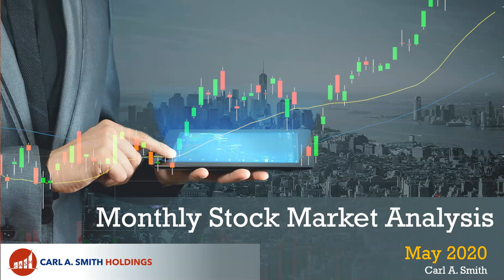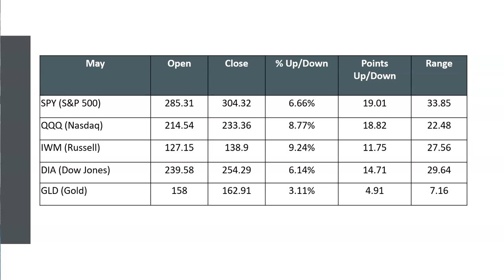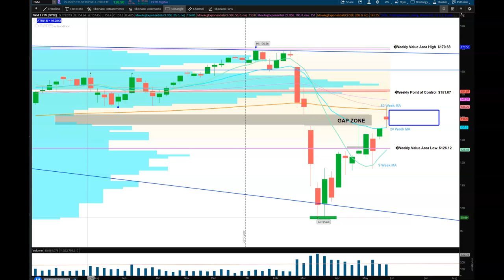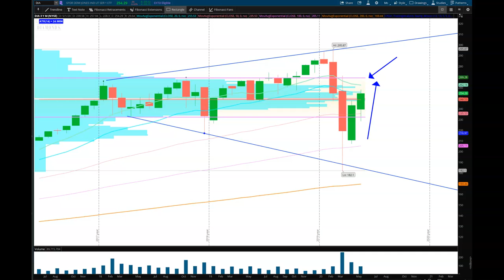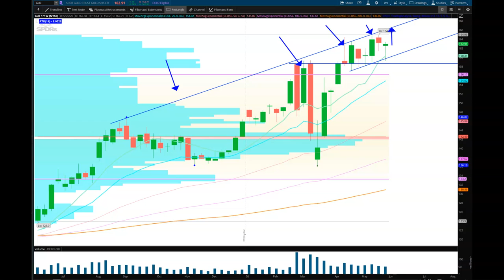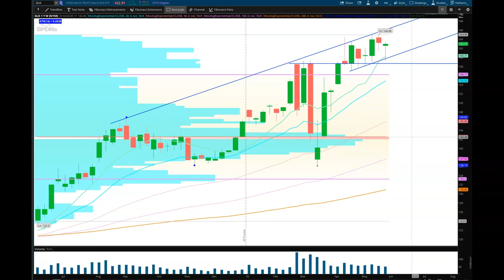May 2020 Monthly Stock Market Analysis - Focus and Irrationality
You need not have any background in Finance to invest in the stock market. Before starting your journey in Investing you need to understand what the stock market is. We provide weekly stock market analysis based upon market technical to help you on your journey.
Do you want to change or stay stuck? Did you do what you needed to do to get ahead? When you have a problem, you won’t see progress until you take advice/prescription from a professional. We will do our best to help you every week.

“Your Money, Under Your Control”